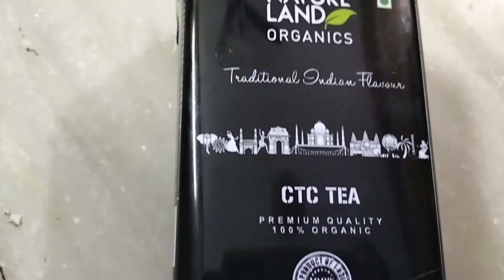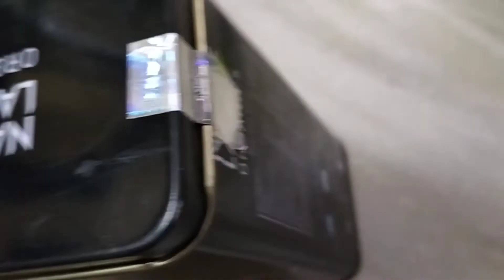Best Tea/Organic Tea/No Acidity Chai/Acidity Free Organic Tea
Organic Tea